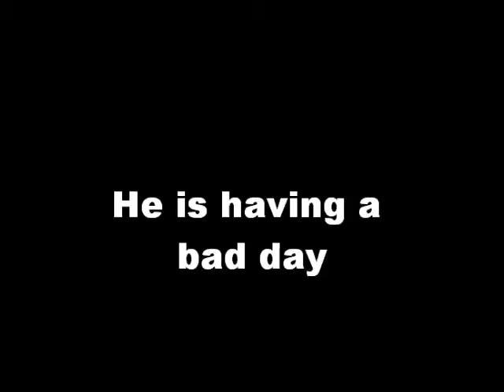My five Favorite Players in the NHL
my favorite players